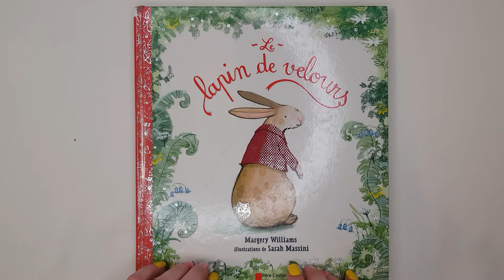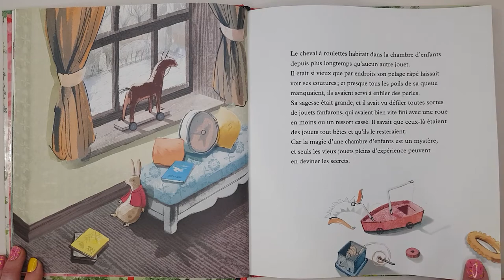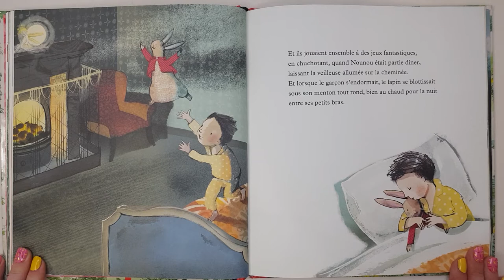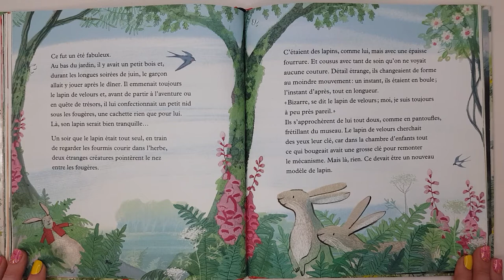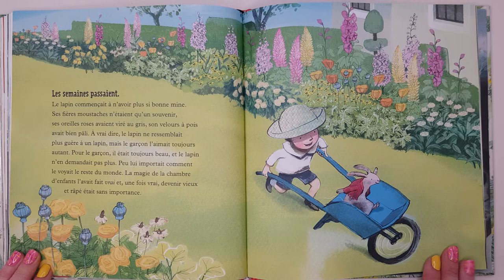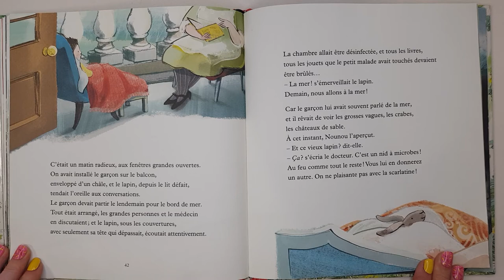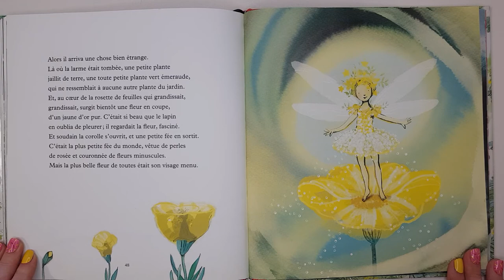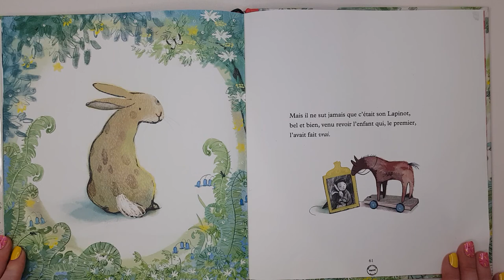Le Lapin Velours / livre audio enfant / lecture enfant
Le Lapin Velours. Si un enfant nous aime beaucoup, dit le cheval à roulettes, pas seulement pour jouer, s'il nous aime longtemps et réellement, alors on devient vrai.

L'auteur de l'œuvre est Rose-Marie Vassallo.

Bonjour,

Laurine